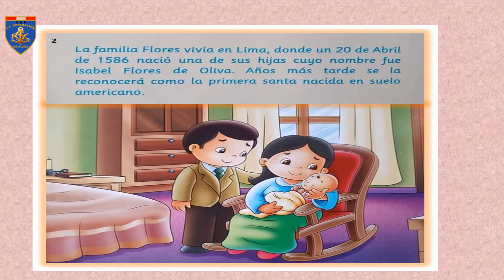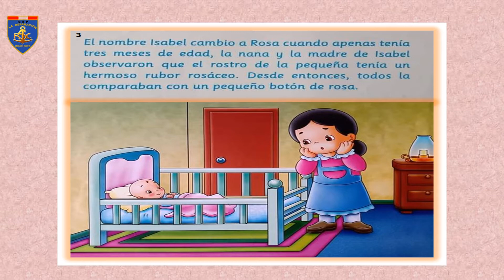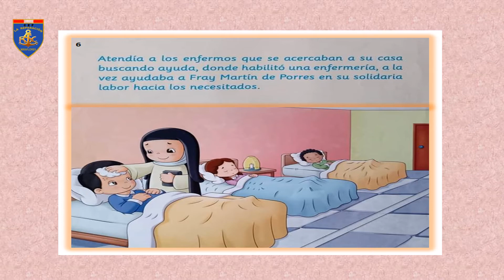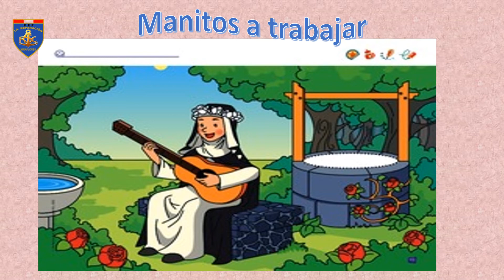LUNES 31 DE AGOSTO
SANTA ROSITA DE LIMA